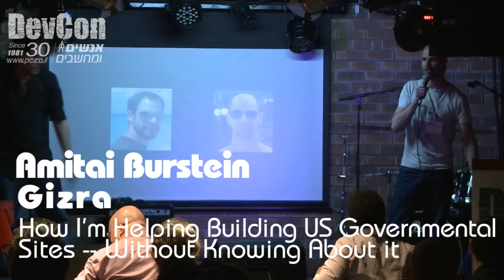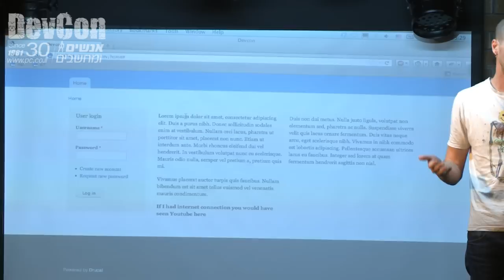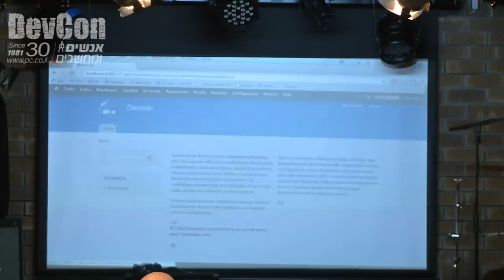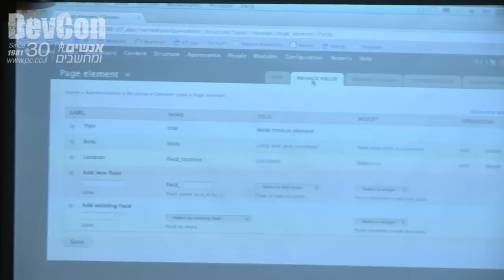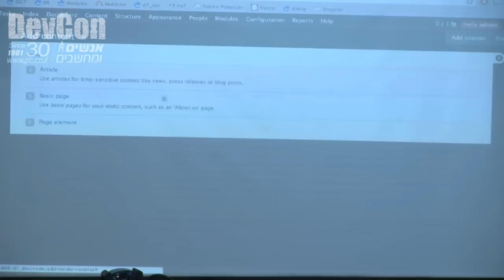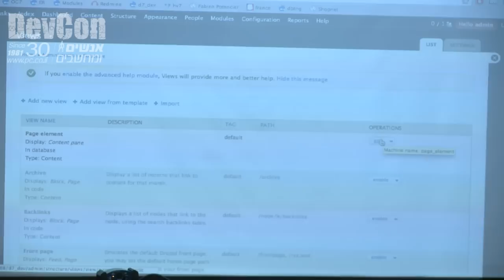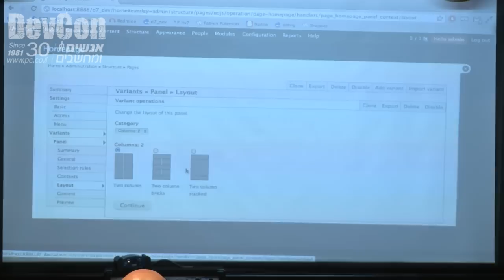Devcon: Amitai Burstein - How I'm Helping Building US Governmental Sites - Without Knowing About it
Drupal is serving high profile websites such as the Whitehouse.gov, Sony, mcdonalds.fr etc'.
Drupal like PHP doesn't try to be pretty, rather tries to be efficient and productive. In this session we go over the reasons people choose Drupal, and highlight its strength in weakness.